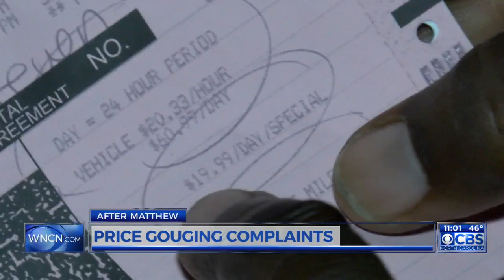180+ price gouging complaints in NC after Hurricane Matthew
180+ price gouging complaints in NC after Hurricane Matthew